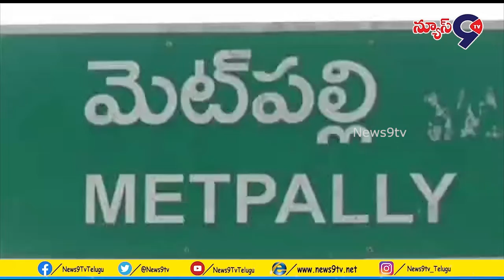మెట్ పల్లి MRO ఆఫీస్ ముందు సత్యాగ్రహ దీక్ష ...!